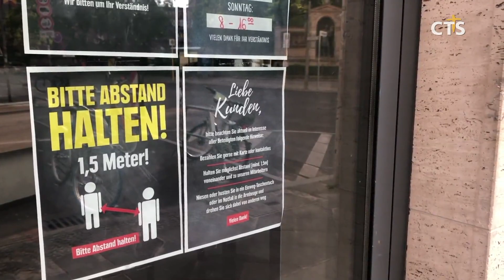코로나19가 불러온 예기치 않은 결과들 (독일, 김영환) l CTS뉴스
앵커: 유럽으로 가보겠습니다.
독일 정부는 이번 주 들어 좀 더 완화된 코로나19 대응 정책을 발표했습니다. 영업을 중단했던 상점들도 속속 문을 열기 시작했습니다. 독일 시민들은 천천히 일상을 되찾고 있는데요.

앵커; 조심스럽게 일상을 되찾고는 있지만 코로나19는 전파 속도가 빨랐던 만큼 예기치 않은 결과들을 가져오기도 했습니다. 베를린에서 김영환 통신원이 전합니다.

따뜻해진 날씨. 시민들이 거리로 나왔습니다.
그동안 문을 닫았던 베를린의 상점들도 영업을 재개했습니다.

교회도 서로 간의 거리를 유지하면서 조심스럽게 예배를 진행했습니다.

독일 정부는 시민들을 위해 코로나19의 봉쇄 정책을 완화했습니다. 하지만 재확산에 대한 우려는 아직 해소되지 않았습니다.

녹취) 앙겔라 메르켈 / 독일 총리

지난 두 달 여 동안 전 세계를 공포로 몰아넣었던 코로나19는 예기치 않은 결과들을 낳았습니다.

우선, 모든 의료시스템이 코로나19의 확산을 방지하는 데에 결집하면서 다른 건강 영역이 위협받고 있습니다.

세계보건기구(WHO)는 말라리아와 홍역 등 아프리카 지역에세 유행하는 질병에 대한 예방접종이 코로나19로 인해 지연되면서 큰 피해를 불러올 수 있다고 경고했습니다.

또한, 코로나19의 확산은 아시아인에 대한 인종차별과 사회에 만연한 이기주의가 드러나기도 했습니다. 이에 독일개신교회협의회는 더불어 살아가는 ‘연대’를 강조했습니다.

녹취) 크리스티나-마리아 밤멜 / 베를린-브란덴브루크 개신교회 주교

긍정적인 결과도 있었습니다.
강력한 봉쇄정책은 전 세계적으로 범죄예방에 큰 효과를 보여줬고, 환경 전문가들은 대기의 질이 좋아지는 등 환경오염 개선에도 적지 않은 영향을 주었다고 전했습니다.
베를린에서 CTS 뉴스 김영환입니다.